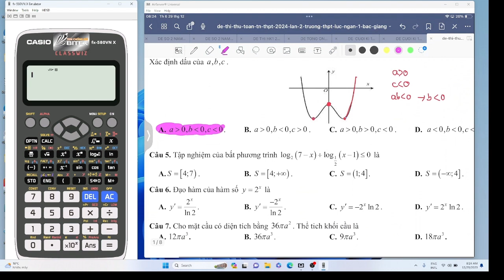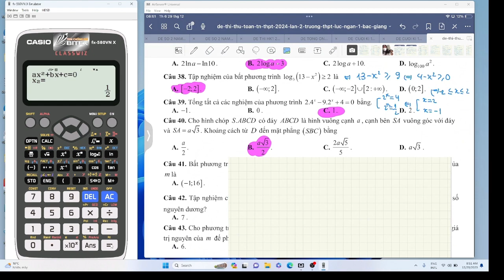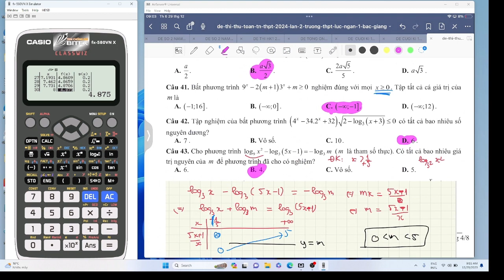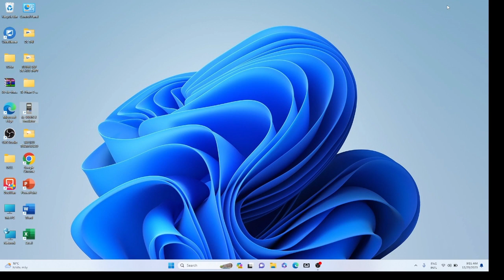DE THI THU THPTQG LUC NGAN SO 1 LAN 2 P1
Thầy Giáo : Nguyễn Mạnh Dũng
CHUYÊN DẠY LỚP 9, 10, 11, 12. ÔN THI VÀO 1O, ÔN THI THPT QUỐC GIA
- Em ấn "Đăng ký" và đặt chuông thông báo để nhận thông báo bài giảng hay và bổ ích tiếp theo tại đây nhé!
Nhớ đăng nhập gmail rồi mới đăng kí thành công được.